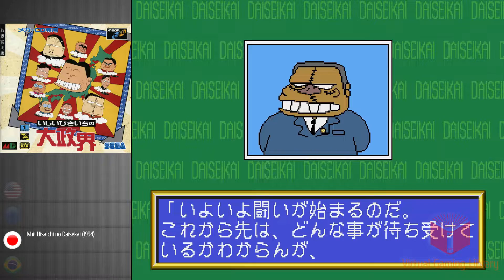All SEGA CD / Mega CD Strategy Games Compilation - Every Game (US/EU/JP/BR)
Check out all SEGA CD / Mega CD strategy games in one video.

***This video shows only the games licensed by SEGA***